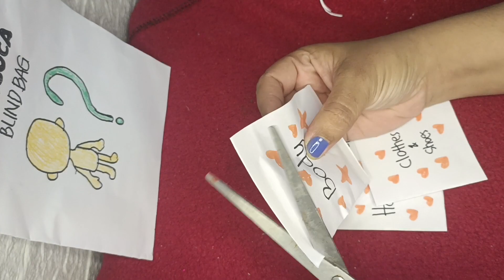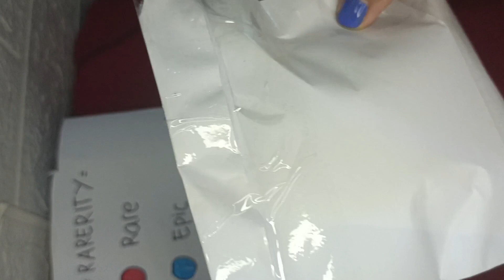blind bag opening /asmr/acilaart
here's toca boca blind bag opening, let me know what's next must i feature is, write in the comments!